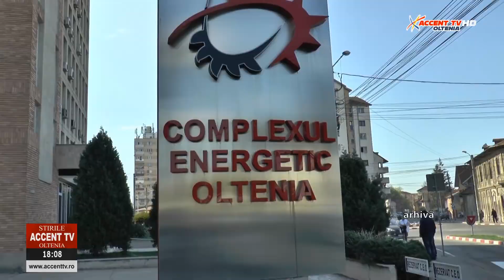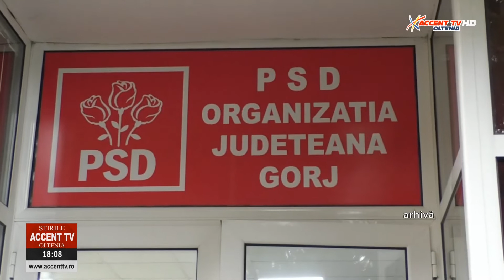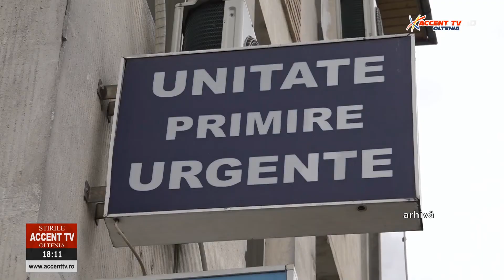Stirile Accent TV 9 martie 2020